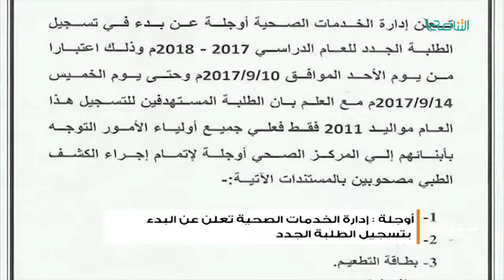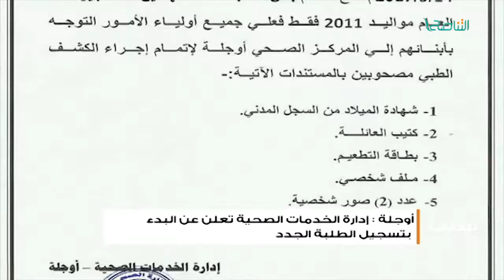أخبار البلديات | 6 - 9 - 2017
ــــــــــــــــــــــــــــــــــــــــــــــــــــــــــــــــــــــــــ
ــــــــــــــــــــــــــــــــــــــــــــــــــــــــــــــــــــــــــ
يمكنكم تحميل تطبيقنا TANASUH TV على الهواتف الذكية: